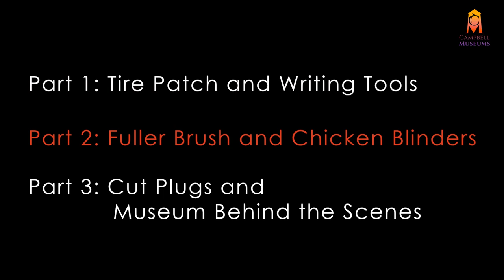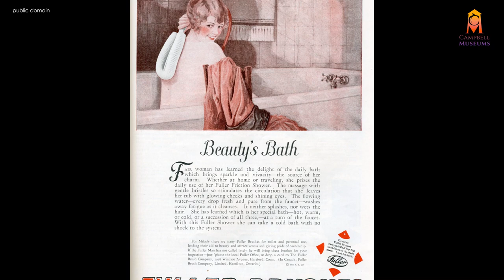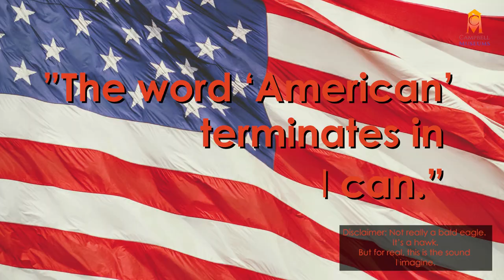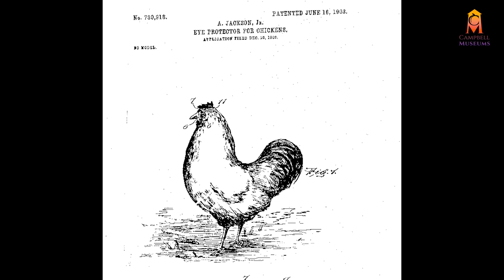What's in the Box? Episode One: Part 2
Let's go behind the scenes at the Campbell Museums to explore "What's in the Box?" Join Museum Collections Specialist, Anna Rosenbluth, as she opens one of the Campbell Museum's collection boxes and reveals what's inside, plus the hidden history of those objects.
This is Episode One:Part 2 of our  "What's in the Box?" series

Visit Campbellmuseums.com for more about our museum and research tools